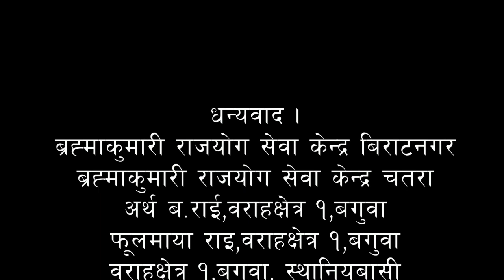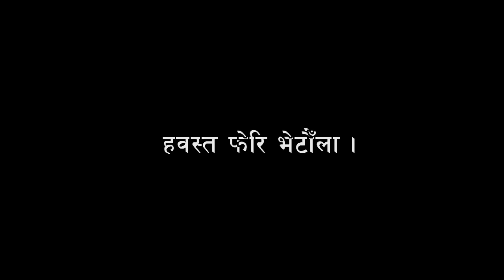नेपाली लघु चलचित्र बलि ।short movie।nepali short movie bali।nepali short film,bali।बली BrahmaKumaris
हेर्नु पर्ने लघु चलचित्र ,
कलाकार : प्रवीण खडका,मेनुका भट्टराइ,छबिना मगर,प्रवीण बास्तोला,बि के निरु ,तारा लिम्बु
लेखक तथा निर्देशक :प्रवीण खडका
प्राविधिक :विशाल पोखरेल
व्यवस्थापन : बि के संगीता चतरा
               बि के गिता चक्रघट्टी
                बि के निरु चतरा
ब्रह्मकुमारीज चक्रघट्टी तथा चतराको लागि Digital parda.com को प्रस्तुती ।
नेपाली लघु चलचित्र  बलि ।
बिशेष धन्यवाद हिमाल गुरुड़ , शन्तोष वर्देवा,रमश आचार्य, बि के श्याम भाइ बिराटनगर ।

Nepali short comedy video।nepali short movie bali।nepali short film nepali short movie comedy,Brahma Kumaris film,bk